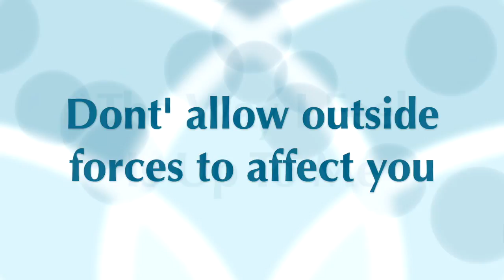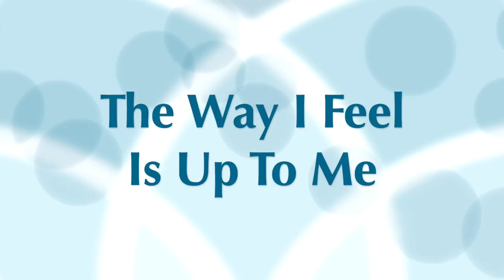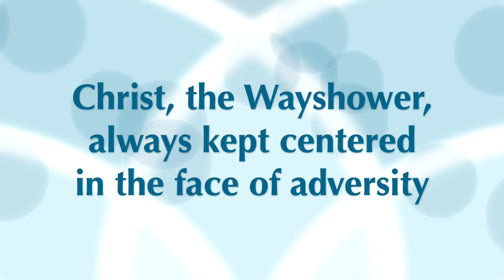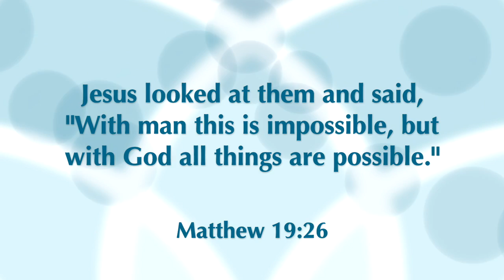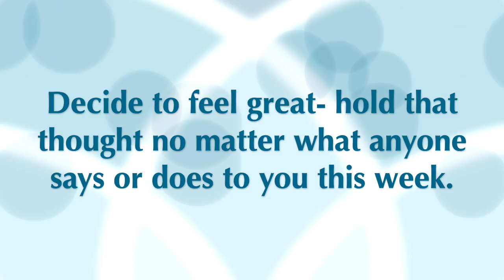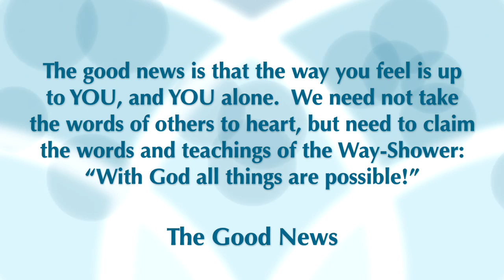The Weekly Message: The Way I Feel Is Up To Me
April 10, 2016 - Rev. John Huffman delivers the weekly message from Unity Long Beach in association with Angelus Fellowship

This week's affirmation: The way I feel is up to me

Goal for the week: Decide to feel great - hold that thought no matter what anyone says or does to you this week

The Good News is that The Way you feel is up to YOU, and YOU alone.  We need not take the words of others to heart, but need to claim the words and teachings of the Way-Shower:  “With God all things are possible!”